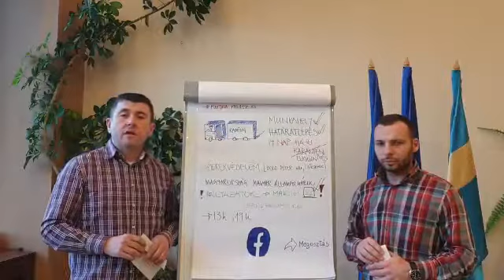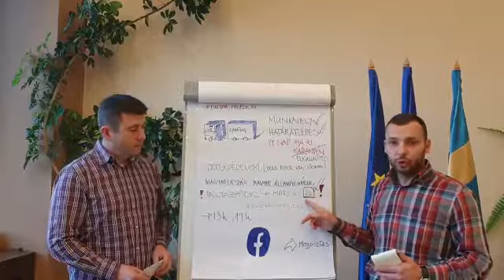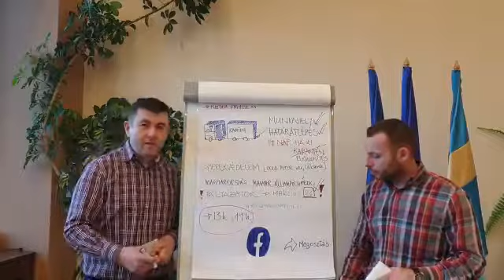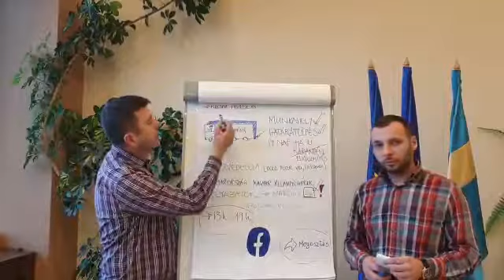4. VigyázzunkEgymásra - helyzetjelentés 2020. március 17., 19 óra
🚛A kamionosok saját felelősségükre közlekedhetnek Európában, de vigyázniuk kell környezetük egészségére!
❗A munkáltatóknak biztosítaniuk kell a védőfelszerelést azoknak, akik munkakörükből kifolyólag több emberrel érintkeznek.
👥A szociális és gyermekvédelmi vezérigazgatóság Csíkszeredában, a Zöld Péter utcai irodájában megszüntette az ügyfélfogadást.
👉Hargita Megye Tanácsához a pályázatokat online kell benyújtani március 2⃣6⃣-ig.
▶️Ezekről is beszélünk Bíró Barna Botond alelnök kollégámmal az alábbi videónkban.👇🏻
👉Kérjük, osszák meg, jusson el minél több emberhez az üzenet!